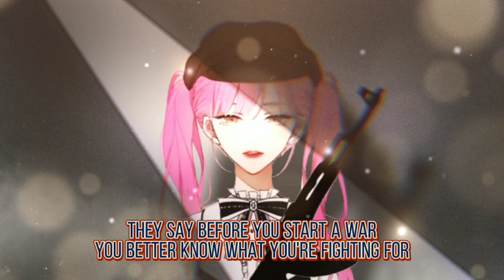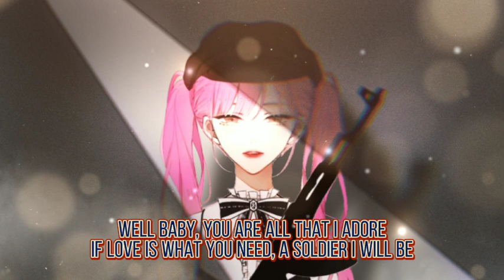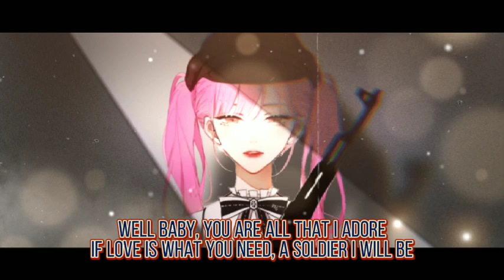【Fei】Angel With A Shotgun - The Cab | Cover Piano Version [Vtuber Indonesia]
aduh ada beberapa kata yg bacanya salah TwT
gomennn wwwww
Credit
🦇 Original : The Cab
🦇 Mixing & Mastering : Fei Delacroix
🦇 Editing : Fei Delacroix
🦇 Bg Art: Satomi Kusanagi
🦇 Trakteer Fei coklat🍫
🦇 Follow Instagram Fei:
Dan jika kalian suka video Fei kalian bisa share video ini
Dukung Fei terus❤️❤️❤️
Terimakasih banyak❤️❤️❤️